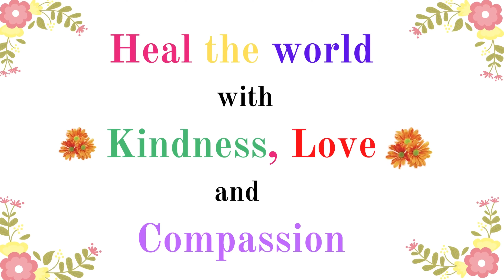KODUBALE &CHAKKULI : OVER 150 YEAR OLD RECIPE Traditional and Tasty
Homemade traditional Chakkuli and Kodubale! Who doesn’t like?
We have documented and shared this traditional recipe of my mother in law which has been passed to her from her mother .
This is an authentic and special ! We have also shared the recipe of Nippattu as well . Please do try at home and share your responses with us .   Best wishes to you and your family members! 🌹